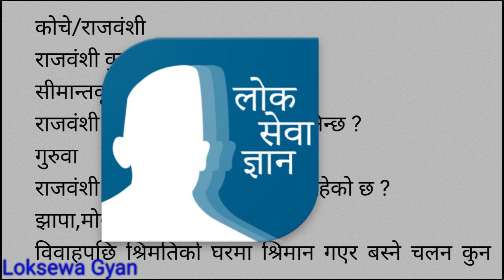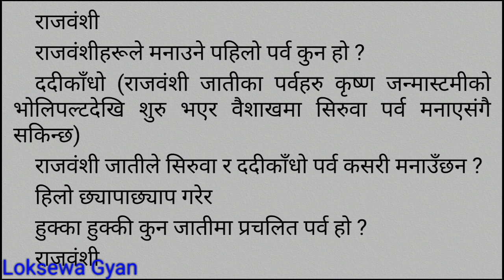loksewa tayari in nepal | कोचे/राजवंशी जाती सम्बन्धित छुट्टाउनै नहुने महत्वपुर्ण सामान्य ज्ञान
loksewa tayari
prayag lal kumai
nepal rastra bank tayari
khadya sasthan tayari

loksewa preparation